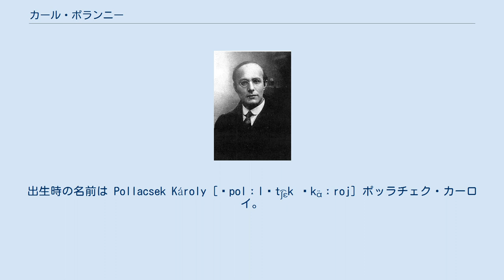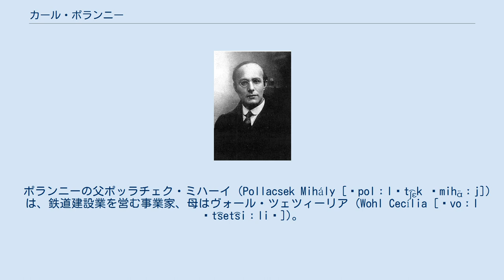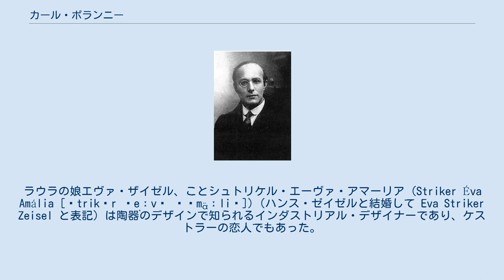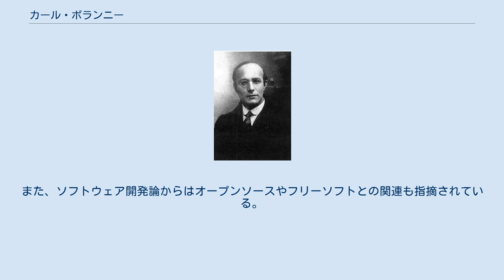カール・ポランニー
カール・ポランニー（ハンガリー語: Polányi Károly [ˈpolɑ̈ːɲi ˈkɑ̈ːroj] ポラーニ・カーロイ、英: Karl Polanyi、1886年10月21日 - 1964年4月23日）は、ウィーン出身の経済学者。
経済史の研究を基礎として、経済人類学の理論を構築した。
日本語での表記には、カール・ポラニーなどがある。
ハンガリー人は姓を先に表記するのでハンガリー語の表記はポラーニ・カーロイである。
出生時の名前は Pollacsek Károly [ˈpolːlɒt͡ʃɛk ˈkɑ̈ːroj] ポッラチェク・カーロイ。
 オーストリア＝ハンガリー帝国時代のウィーンでユダヤ人家庭の次男に生まれ、帝国内の旧ハンガリー王国の都・ブダペストに育った。
ブダペストのハンガリー王立大学（現在のエトヴェシュ・ロラーンド大学）の法律・政治学部に入学したが、法学者ピクレル・ジュラの講義を排斥から守るため、学生同盟ガリレイ・サークルの初代委員長となる。
この出来事がきっかけで放校処分となり、トランシルヴァニア（1920年以降ルーマニア領）コロジュヴァール市（ルーマニア語名クルジュ＝ナポカ）のハンガリー王立フェレンツ・ヨージェフ大学に転籍されて法学の博士号を取得した。
第1次大戦でオーストリア＝ハンガリー軍に従軍したのち、1919年、ハンガリー評議会共和国の崩壊を機にウィーンへ亡命。
そこで貴族出身の共産党活動家のジャーナリストのドゥチンスカ・イロナと出会い結婚、1924年からエスターライヒッシェ・ フォルクスヴィルト誌の副編集長となり、リベラルな著作家として知られるようになった。
 学生時代からハンガリーの解放運動に関わっていたが、政治状況の変化により亡命を余儀なくされ、イギリスへと渡った。
この時に、イギリスの資本主義を体験し、オックスフォード大学とロンドン大学の依頼で成人教育を担当したことが、『大転換』の執筆につながる。
1940年から1943年にかけてアメリカのベニントン大学に滞在して『大転換』を著し、1944年にニューヨークで出版された。
 その後、モーリス・クラークの招聘を受けて1947年からアメリカのコロンビア大学で客員教授となり、一般経済史を教えた。
しかし、妻のイロナが共産主義運動に関わっていたためにアメリカ合衆国のビザが許可されず、ポランニーはカナダのピカリングの住まいから12時間をかけてコロンビア大学へ通った。
 晩年は産業社会と人間の自由についての研究に取り組み、『大転換』後の思想展開として『人間の経済』や『自由と技術』などの著作を構想していたが、未完のままカナダで死去した。
『人間の経済』はハリー・ピアスン編集で遺著として出版されたが、『自由と技術』は、コロンビア大学の大学院生だったアブラハム・ロートシュタインがポランニーとの会話を記録した「ウィークエンド・ノート」に構想が残るのみである。
カナダのコンコルディア大学には、カール・ポランニー政治経済研究所が設立され、未発表原稿を含めた文献を管理している。
 ポランニーの父ポッラチェク・ミハーイ (Pollacsek Mihály [ˈpolːlɒt͡ʃɛk ˈmihɑ̈ːj]) は、鉄道建設業を営む事業家、母はヴォール・ツェツィーリア (Wohl Cecília [ˈvoːl ˈt͡set͡siːliɒ])。
弟のマイケル・ポランニーは物理化学者、科学哲学者、社会学者。
甥のジョン・ポランニーは化学者でノーベル化学賞の受賞者。
妻のドゥチンスカ・イロナはハンガリー解放運動家。
娘のカリ・ポランニー・レヴィットは経済学者でマギル大学教授。
姉のポッラチェク（ポラーニ）・ラウラ (Pollacsek (Polányi) Laura [ˈpolːlɒt͡ʃɛk ˈpolɑ̈ːɲi ˈlɒurɒ]) はブダペストのハンガリー王立大学（現在のエトヴェシュ・ロラーンド大学）で初めて博士号を得た女性であり、イギリスの冒険家ジョン・スミスのトランシルヴァニアにおける逸話が事実であると証明した歴史研究で知られ、前衛的な幼稚園経営者でもあり、ケストレル・アルトゥール（アーサー・ケストラー）(Kösztler Artúr [ˈkøstlɛr ˈɒrtuːr]) がそこに入園した。
ラウラの...